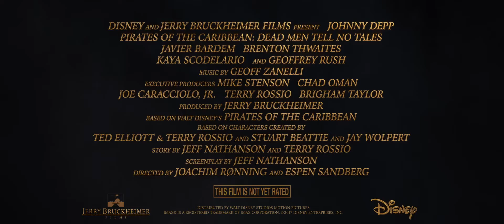PIRATES OF THE CARIBBEAN: DEAD MEN TELL NO TALES Super Bowl TV Spot (2017) Johnny Depp Movie HD